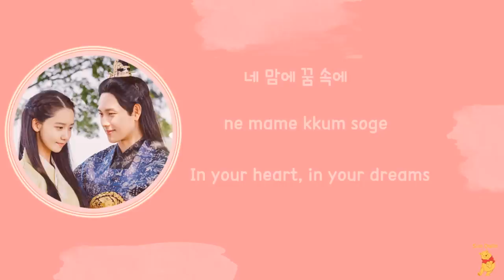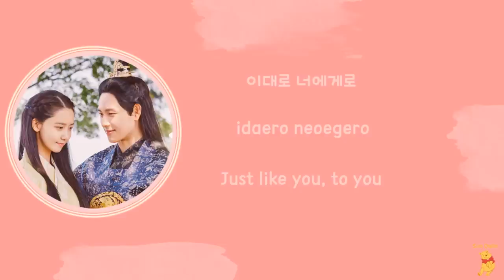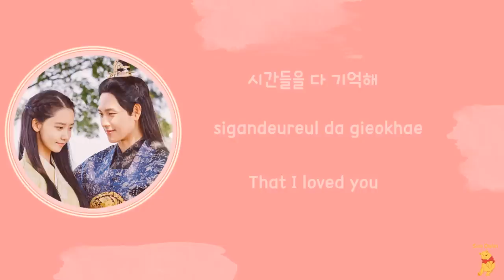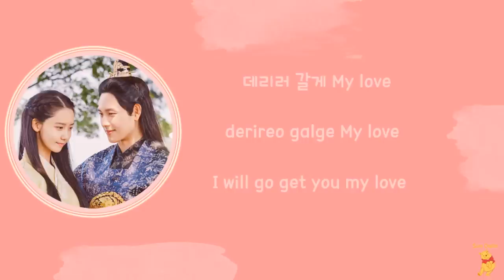[LYRIC] Roy Kim – Starlight [Han-Rom-Eng] (The King Loves OST Part.1)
[Single] Roy Kim – The King Loves OST Part.1
로이킴 ̣(Roy Kim) – 왕은 사랑한다 OST Part.1
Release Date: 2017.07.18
Genre: OST
Language: Korean
Bit Rate: MP3-320kbps
01. Starlight
Lyric:
 - Han-Rom: Klyrics
 - Eng: popgasa
Edit: Sun Dalin